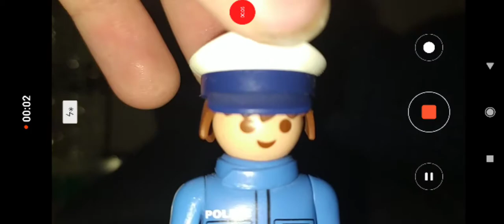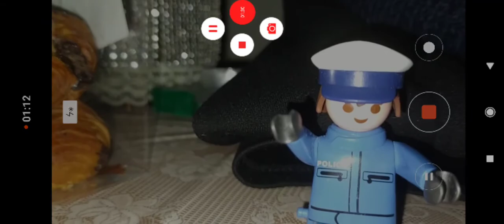BFM Paris et de la France 🇫🇷🗼 Playmobil